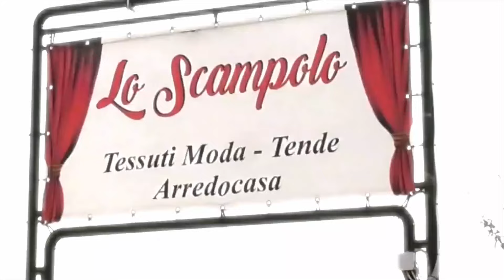Abbigliamento Moda Femminile 🇮🇹 LO SCAMPOLO DANY FASHION THERAPY - Puntata N.342 🎥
Grazie di cuore a tutte le nostre clienti che
tanto ci hanno aiutato nei giorni difficili appena passati

🇮🇹 Ciao care amiche! Nuova diretta dove vi mostriamo i nuovi arrivi a prezzi bassissimi
Puntata N.342 🎥 Tessuti Sartoriali e Abbigliamento Moda 🇮🇹
Dany FASHION-THERAPY !!!
PUNTATA N.342 DEL 20 AGOSTO 2024 - Lo Scampolo di Antonioli - 🇮🇹 TESSUTI SARTORIALI E ABBIGLIAMENTO MODA 🇮🇹
Spedizione da 8,90€ in TUTTA ITALIA
CONTRASSEGNO COMPRESO!